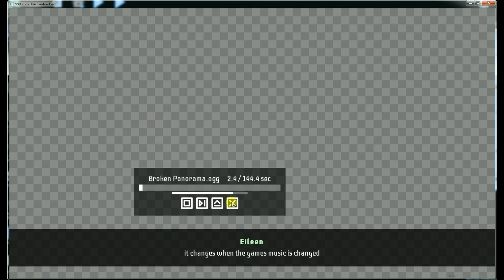Ren'py Music Controls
A little piece of code I've wrote for my renpy projects to give the players more control over the music, there are few features I'm planing to add later but it's tested and functional.